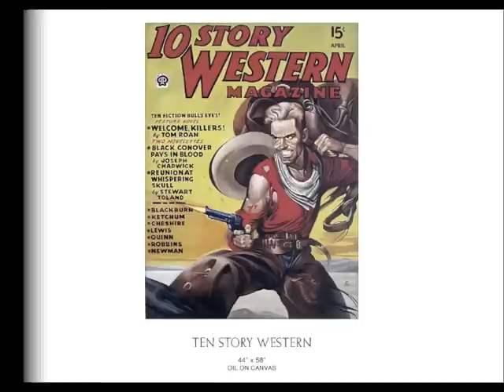James Fox- Art video, "Portraits of Life" 1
Nationally recognized as a gifted painter,draftsman & designer James studied w/ Harry Borgman,Gordon McGowan, and George Vihos @ the College for Creative Studies in Detroit where his experiences with rock music & Urban street scene textures the detail and dramtic composition of his work.
Works are original graphite pencil on various surfaces and oil on Linen paintings.

James Fox Art was commisioned to do 15 ft x 4.5 foot Tryptic graphite pencil drawing of Detroit circa 1907 for the lobby of the renovated July 2013 (Pontcharain) Crowne Plaza Downtown Hotel.  Follow The 6 month project as it progressed.